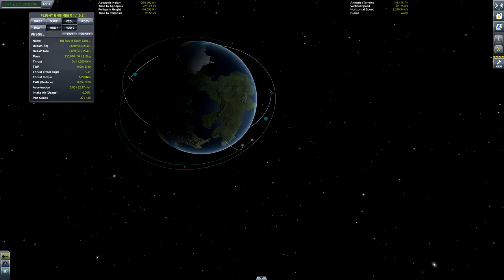Big Box of Boom visits the Mun